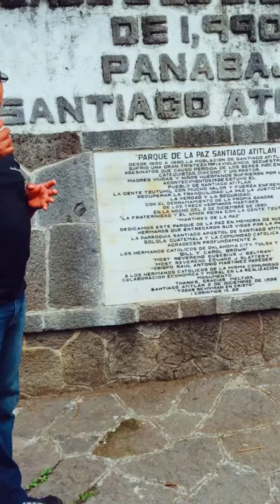Lake Atitlán - San Pedro, Santiago, Panajachel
Different sites around the lake at three popular villages.